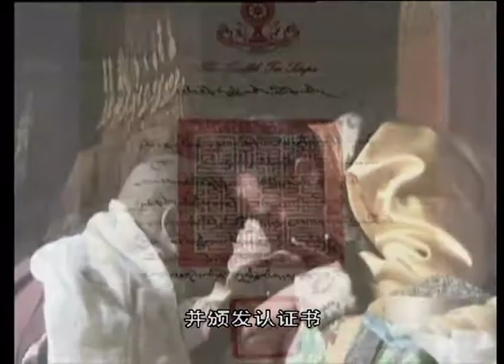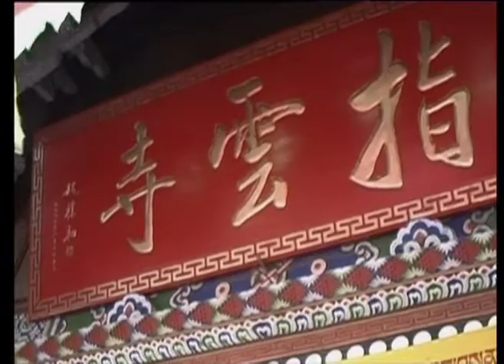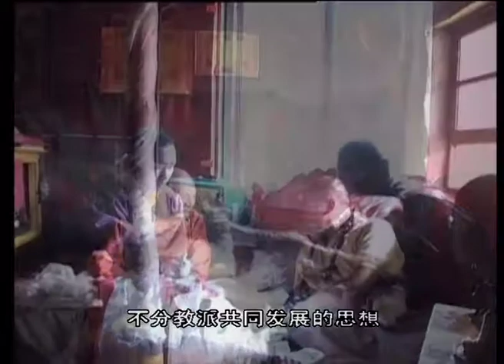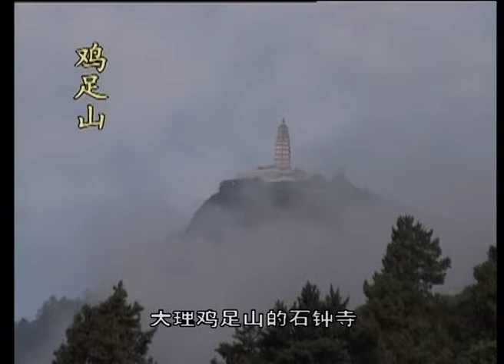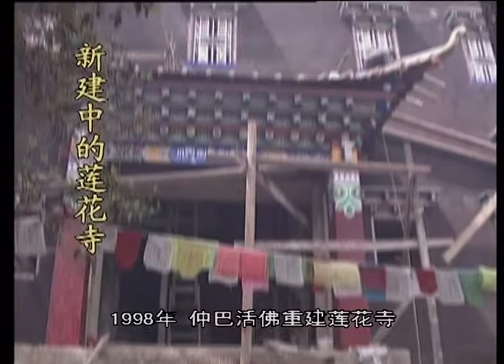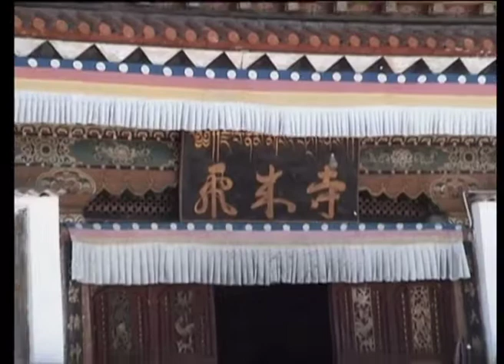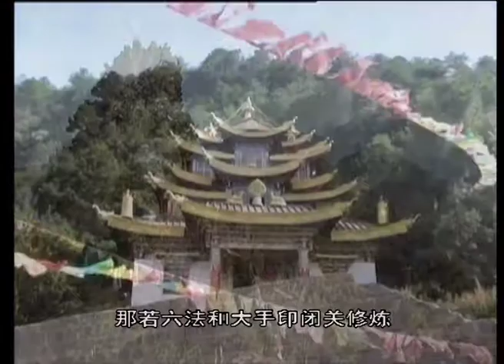智慧之光 中文 下（一）